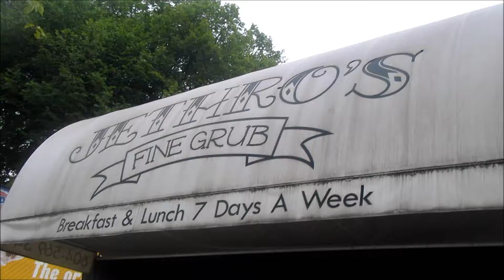Jethro's fine grub frog legs for breakfast 2017 07 16